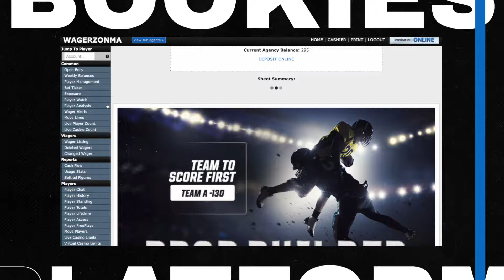Dolphins Weaver Talks & Big Media Converses About Tua!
Curtis goes over the introduction of new Miami Dolphins defensive coordinator Anthony Weaver and the key points from his press conference. Also, there was a big media round table talking about the Dolphins that focused on Tua and Curtis goes over that as well.

🕘Timestamps:

0:00 - Video Start
0:06 - What's on the Menu
2:21 - Show Updates & Shoutout
3:59-  Weaver Intro, Fangio Exit, Flores Ghost
8:22 - Interesting Weaver Statements
12:24 - Big media has Tua, Tua, Tua Talk
16:06 - Tua the Right QB or Not? What About the Team?